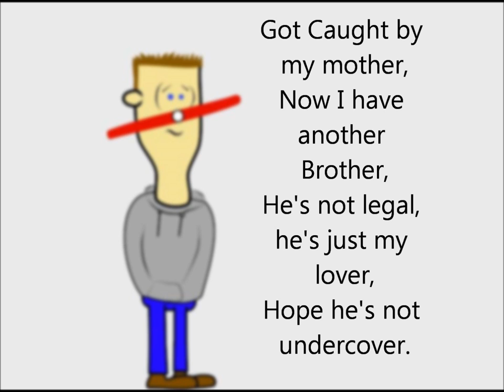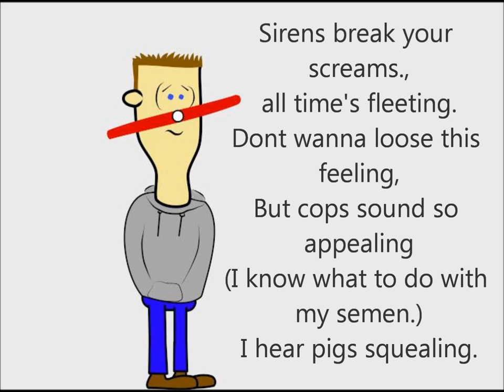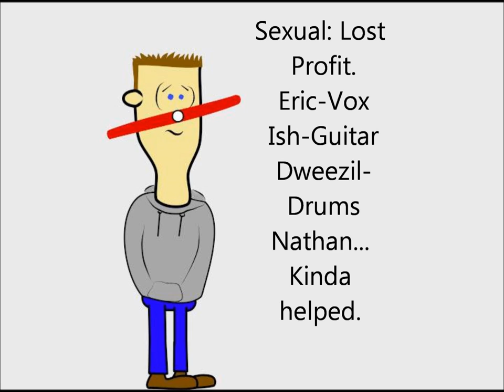Sexual - Lost Profit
3 years later we finally made a new song to get caught to.